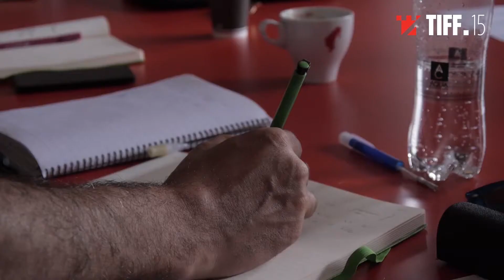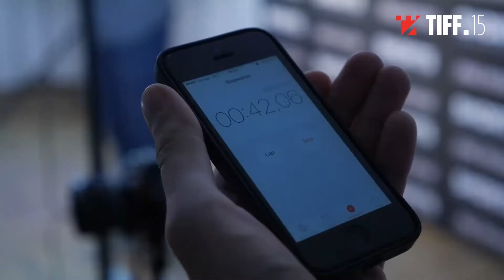TIFFMoments | TIFF Industry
La TIFF nu vin doar filme bune, gata de aplaudat, ci și oameni din industrie cu idei excelente! Dacă ai și tu o idee bună de scurtmetraj, hai cu ea la The Pitch, în cadrul TIFF2017, până în 14 mai! Poți câștiga finanțare de 5.000 de euro pentru a-l produce! Aplică și tu aici
Montaj: Diana Rădulescu